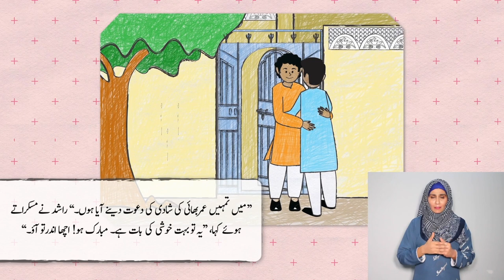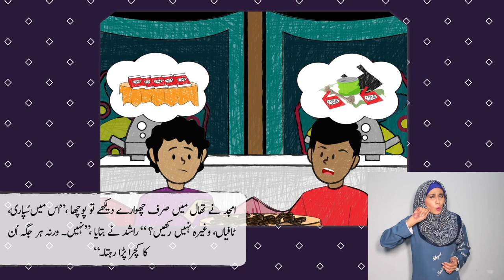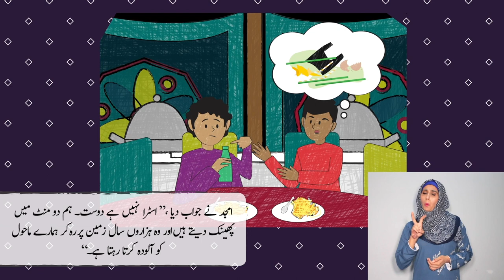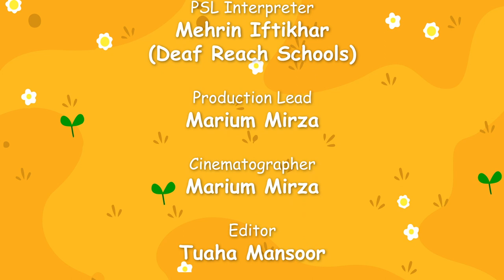Suno Kahani by Sania Saeed | Anokhi Shaadi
In this episode, Kahani Aunty Sania Saeed narrates a story about a unique wedding! Rashid takes the responsibility of managing the wedding while being mindful of the waste that may be produced. How will he manage to pull off a plastic-free wedding?